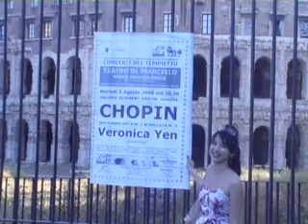Rehearsing for Rome Recital羅馬音樂節獨奏會彩排片段~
Veronica 在羅馬Marcello圓形劇場的獨奏會, 彩排片段